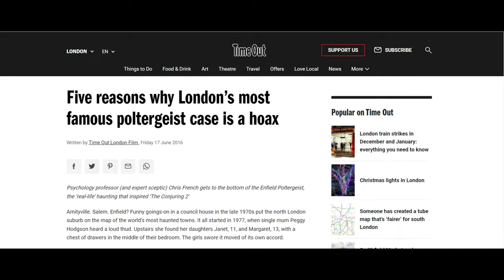INCREDIBLY TERRIFYING STORY🥶 OR MYTH? The Story of Enfield Poltergeist (evidences + what is known)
Enfield poltergeist is a statement about a series of supernatural events that occurred between 1977 and 1979 at the Council House at 284 Green Street, Brimsdown in Enfield, involving two sisters aged 11 and 14. Some members of the Society for Psychical Research, such as inventor Maurice Gross and writer Guy Lyon Playfair, considered the incident to be a genuine manifestation of a poltergeist, while others, such as Anita Gregory and John Beloff, "were not convinced" and found evidence of deception on the part of the girls. .

Today TOP F will tell the story of this incident and try to figure out whether the Enfield Poltergeist really existed or is it all a big falsification?